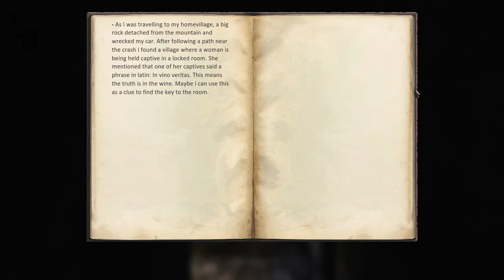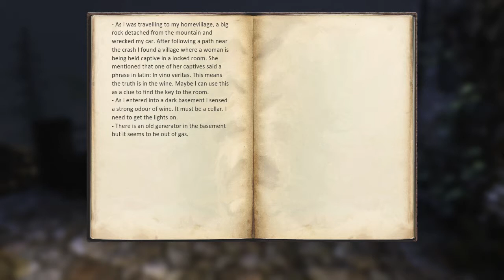Let's Try Eleusis Demo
Eleusis is a 3d first-person adventure game for Windows developed by Nocturnal Works using the technology of the unreal engine. It takes place in a seemingly abandoned village in Greece where the player character, while trying to seek refuge, finds himself in the center of a whirlwind of mysterious events.As the plot unfolds he finds clues that indicate that the village is a nest of a cult which plans to revive a dark force through an ancient ritual and harness its power. The player character faces the challenge of unlocking the forgotten knowledge of the ancient mysteries in order to stop the cult from accomplishing their goal.

   It is a story-driven game with emphasis on exploration, information gathering and also includes horror-survival elements. The player is called to solve inventory item based puzzles in order to proceed to unlock new areas and solve the mystery. The game's puzzles are made to challenge the player and are based on actual history, mythology and technology of ancient Greece. The player also needs to be cautious and use stealth tactics and agility to survive the threats looming the area.

Features

• High detailed realistic graphics with DX11 Tessellation support.

• Explore open environment with realistic physics in the Greek countryside.

• Use stealth tactics and agility to survive.

• Use physics-based objects to defend yourself.

• Challenging item--based Puzzles with simple interface.

• Dark atmosphere with eerie sounds.

• Original storyline